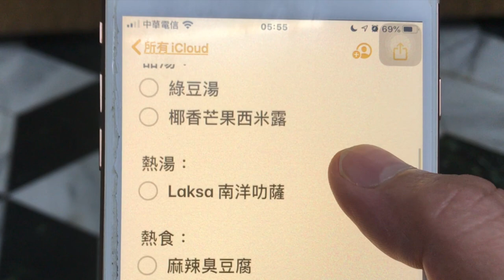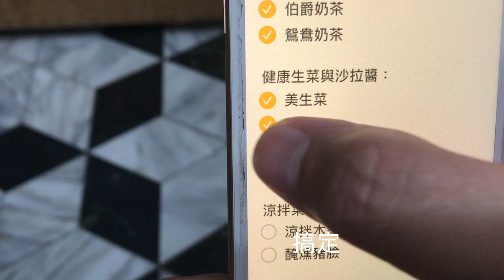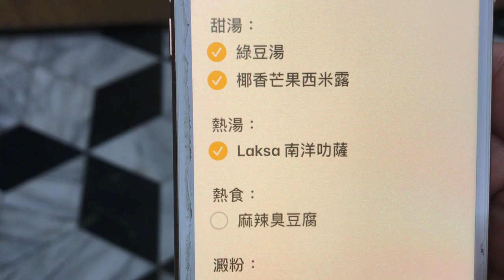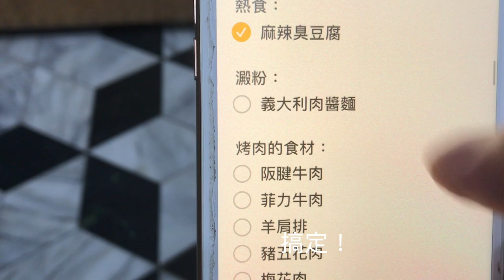090 秋季烤肉趴 / 在家做 Buffet / 海軍407梯 教育班長集合 / Autumn barbecue party / buffet at home /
090 秋季烤肉趴 / 在家做 Buffet / 海軍407梯 教育班長集合 / Autumn barbecue party / buffet  at home / navy 407 education squad leader assembly

大家好，我是姊夫

姊夫喜歡在家裡開趴！

因為姊夫喜歡在家和親朋好友一起熱鬧的氣氛和感覺

雖然每一次都忙的昏天暗地

但是姊夫確很開心，樂此不疲

姊夫計畫在自宅門口辦一個烤肉趴，邀請一些一起當兵的的老朋友聚一聚。

當然，歡迎攜伴參加。

根據初步的人數統計，會有將近二十個好朋有光臨寒舍。

這可是一個大工程！很有挑戰性

考驗著姊夫的工作效率與組織能力

因為人數有一點多，所以除了烤肉之外！

姊夫還會準備一些餐點，先堵住大家的嘴，也填填大家的胃

姊夫先從軟性飲料開始，然後沙拉，冷菜，甜湯

再做熱食，醬料和要烤的食材

先看一下姊夫事先擬訂好計畫與菜單

有一些現成快速的零嘴下酒菜，可以減少一點點壓力，也會讓餐桌上看起來豐富些

像是這些：

- [ ] 爆米花
- [ ] 芥末蠶豆
- [ ] 多利多滋

軟性飲料：
- [ ] 伯爵奶茶
- [ ] 鴛鴦奶茶

健康生菜與沙拉醬：
- [ ] 美生菜
- [ ] 萵苣
- [ ] 蔬菜棒
- [ ] 千島醬

涼拌菜：
- [ ] 涼拌木須干絲
- [ ] 醃燻豬臉

甜湯：
- [ ] 綠豆湯
- [ ] 椰香芒果西米露

熱湯：
- [ ] Laksa 南洋叻薩

熱食：
- [ ] 麻辣臭豆腐

澱粉：
- [ ] 義大利肉醬麵

烤肉的食材：
- [ ] 阪腱牛肉
- [ ] 菲力牛肉
- [ ] 羊肩排
- [ ] 豬五花肉
- [ ] 梅花肉
- [ ] 松阪豬
- [ ] 豬肉堡
- [ ] 豬肋排
- [ ] 去骨雞胸
- [ ] 去骨雞腿
- [ ] 滷大腸頭
- [ ] 高粱酒香腸
- [ ] 豬小里肌
- [ ] 杏鮑菇
- [ ] 巧達起士

調味料：
- [ ] 胡椒鹽
- [ ] Cajun 紐奧良香料
- [ ] Chilli powder 辣椒粉
- [ ] Cumin powder 小茴香粉
- [ ] B.B.Q Sauce 美式烤肉醬
- [ ] Sambal chili 印尼參峇辣醬
- [ ] 泰式酸辣醬
- [ ] 麻辣油膏醬
- [ ] 蜂蜜芥末醬
- [ ] 姊夫牌蔥荽青醬
- [ ] 蜜汁醬
- [ ] 花椒油
- [ ] 酸黃瓜片
- [ ] 墨西哥辣椒

餐具：
- [ ] 杯子
- [ ] 餐盤
- [ ] 餐叉
- [ ] 碗
- [ ] 紙巾
- [ ] 免洗筷

接下來，就來來看姊夫表演囉！

感謝您的熱情支持！

喜歡姊夫的影片

別忘了按個讚！

還有訂閱姊夫的頻道和分享！

如果你也想在家裡開趴！

需要姊夫的協助

可以私訊給姊夫喔！

我們下次見囉！掰掰！

千島醬的材料：
甜的美乃滋 300 gm
洋蔥切碎  30 gm
酸黃瓜切碎 30 gm
水煮蛋切碎 30 gm
番茄醬 50-100 gm(隨個人喜好）

拌勻即可！

木須白干絲的調味：
香油 適量
花椒油 適量
辣椒切碎 少許
飲用水 適量
糖 適量
鹽 調味
雞精粉（隨個人喜好添加）

Background music information:背景音樂資訊：
YouTube 工作室 / 音效庫 / 免標註音樂

If you encounter any problems related to cooking or kitchen, please leave a message to me!